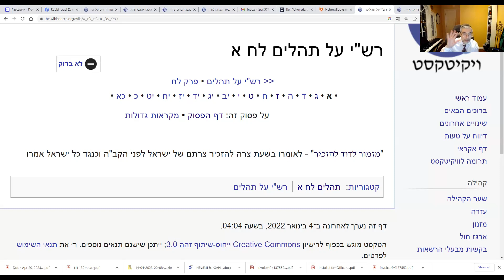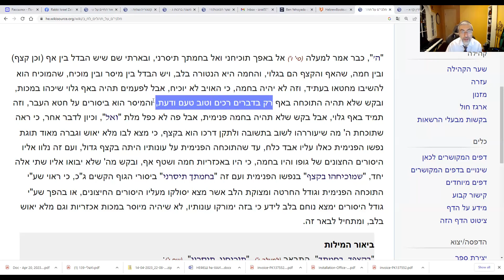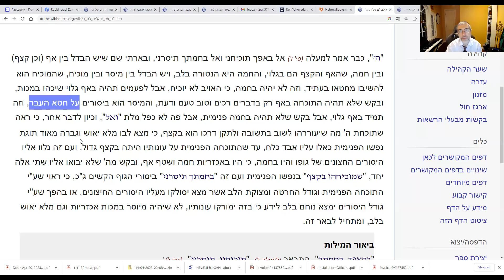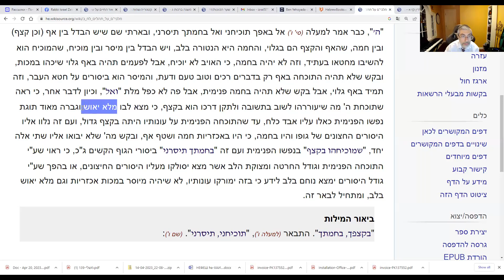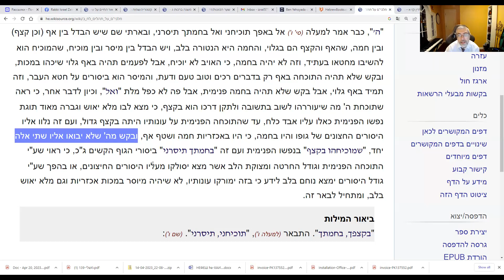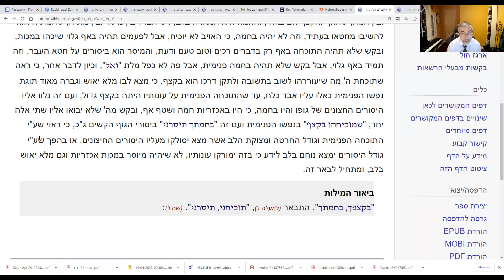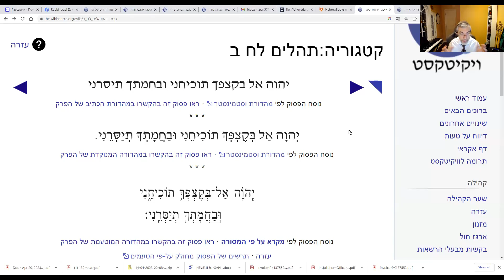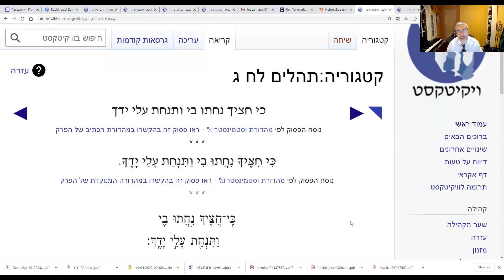Урок 114. Теhилим. 38-й Псалом. Часть 1